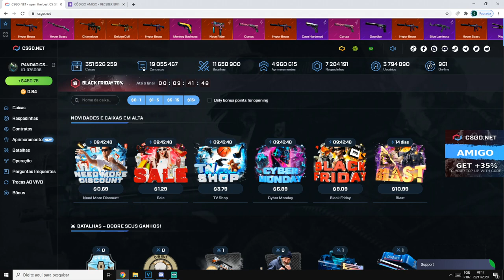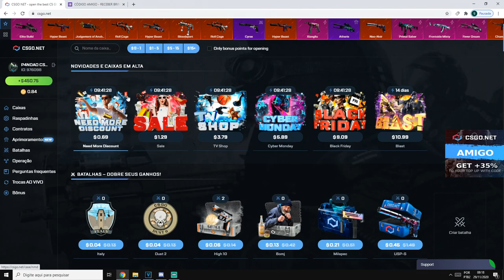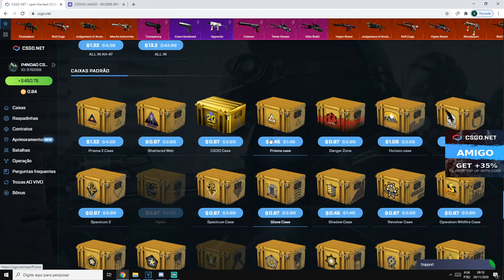AVISO! 70% de DESCONTO em TODO o CSGO.Net ! CAIXA de HYPER KNIFE por 30$ & MUITO MAIS!